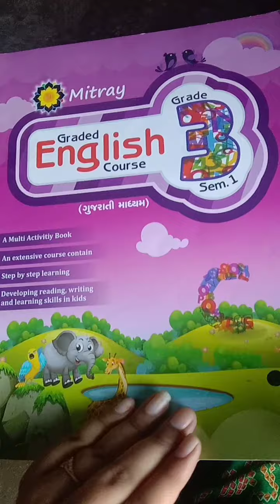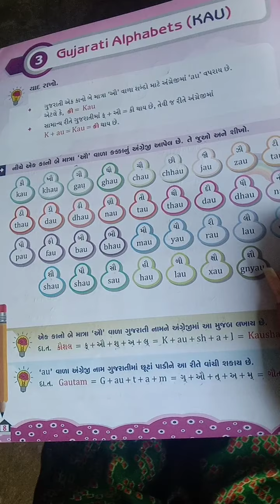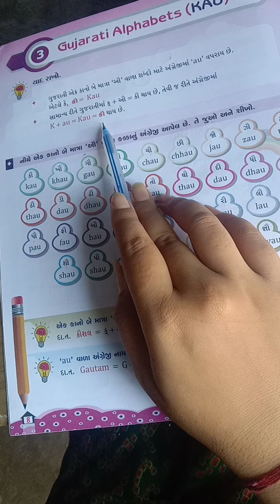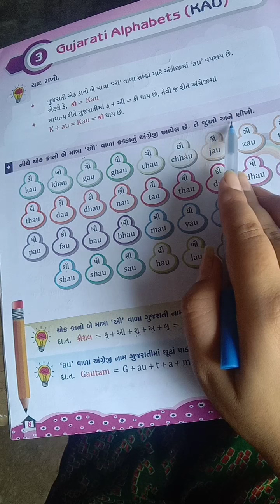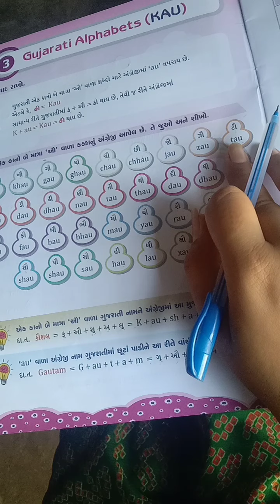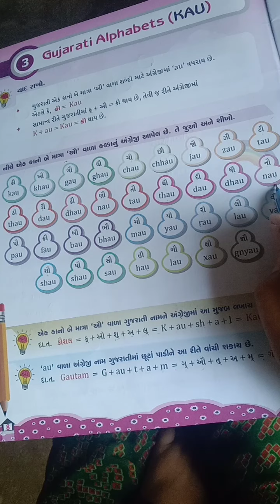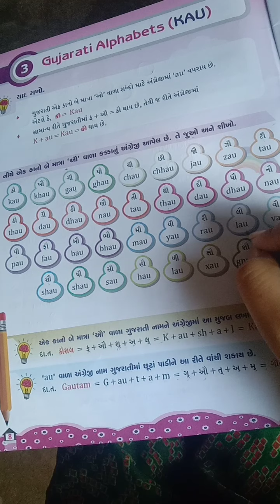ધોરણ ૩ અંગ્રેજી